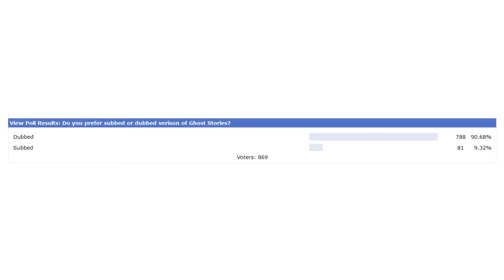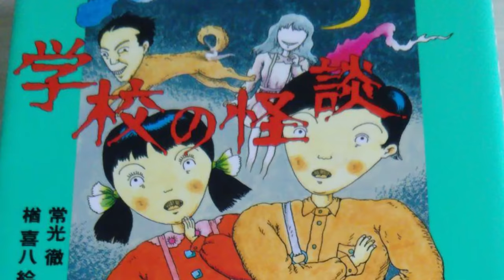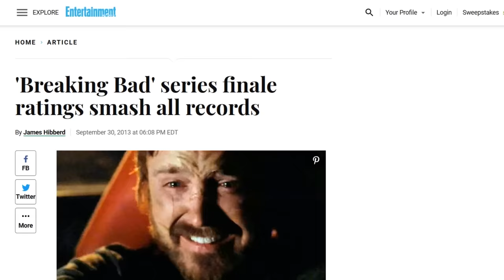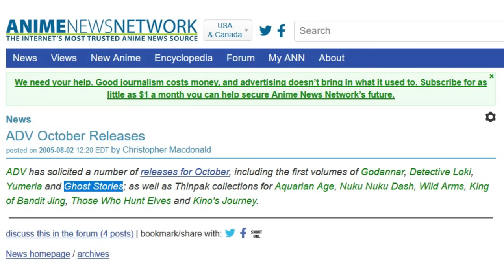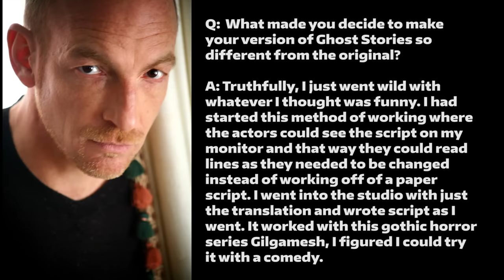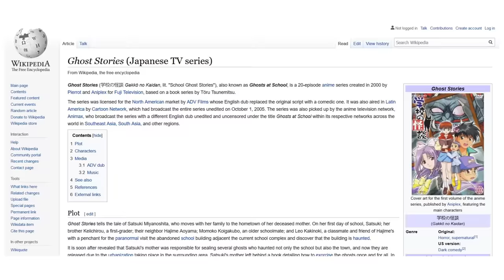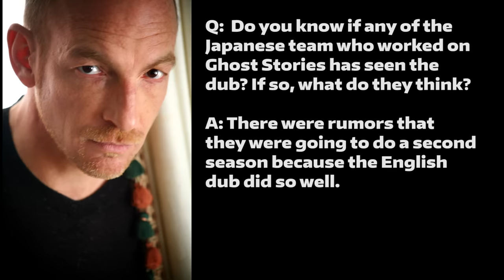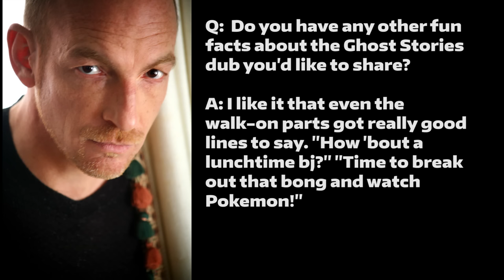What Made the Ghost Stories Dub so Different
Ever since I made the video about the 4Kids One Piece dub, a similar video but about the Ghost Stories dub has become one of the most requested video topics I get; I figured, what better time to deliver than Halloween?
Thanks to @_seaPancake on Twitter for doing the art in my end card!